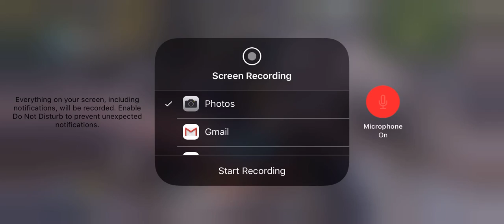9/5/20 On Station 3.0 - 3rd Place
Black Market, Harbor, Radar Base, Sanitarium.